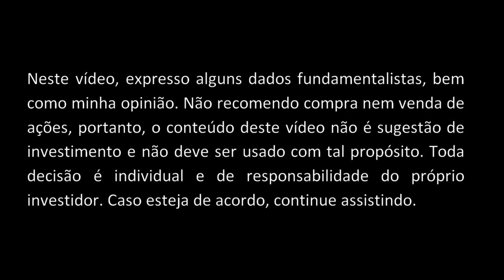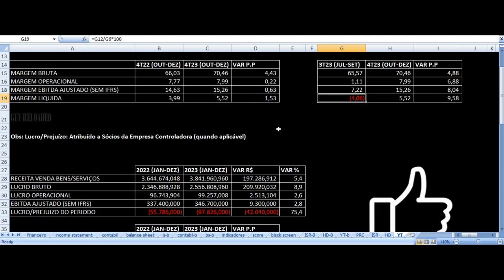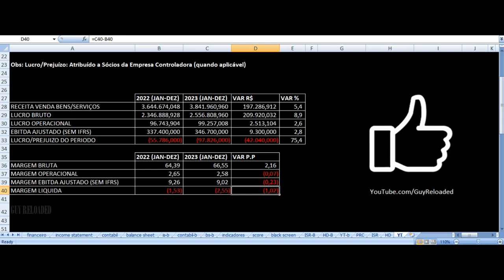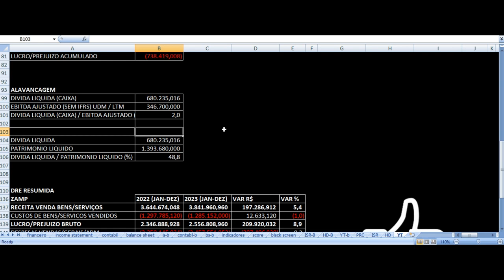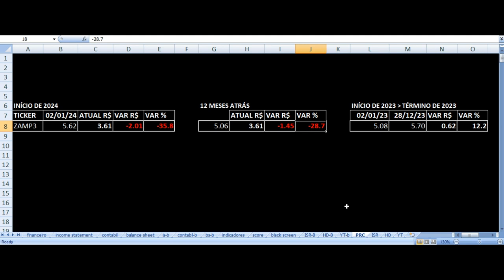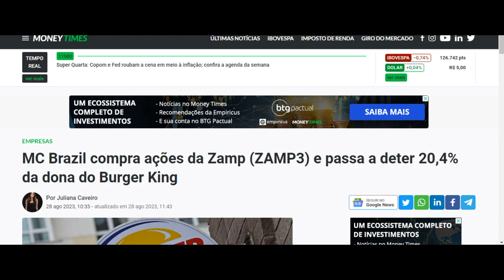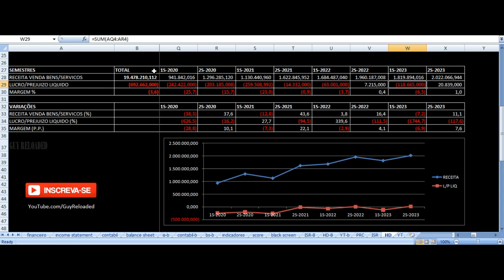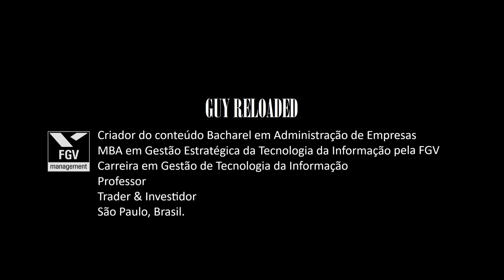Zamp Burger King - Vale Investir Nas Ações? ZAMP3 Resultados 4T23 2023 Análise Fundamentalista